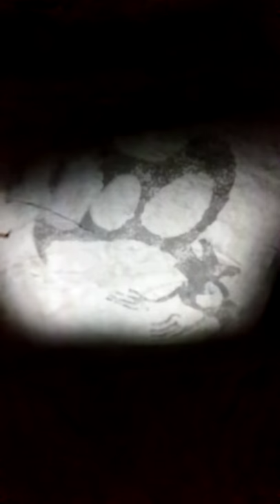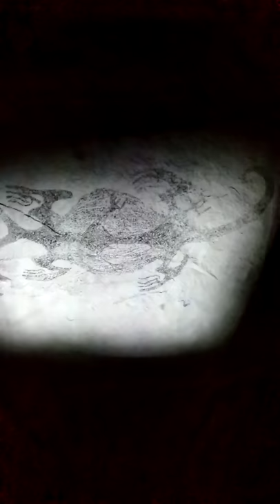Te Ana Cave Painting projected display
A projected display of cave painting at Te Ana ('the Cave'), George Street, Timaru, New Zealand.